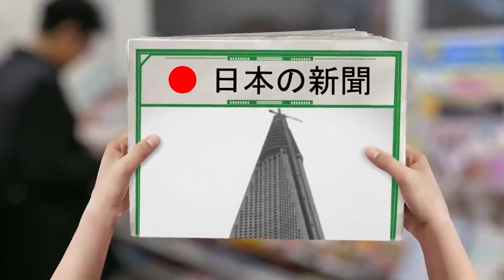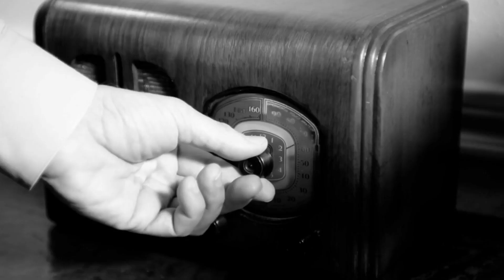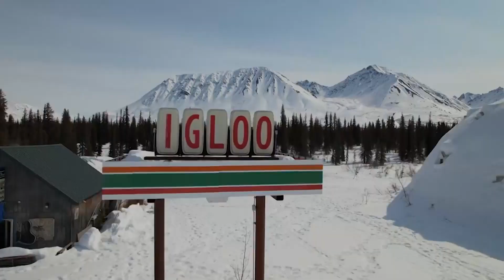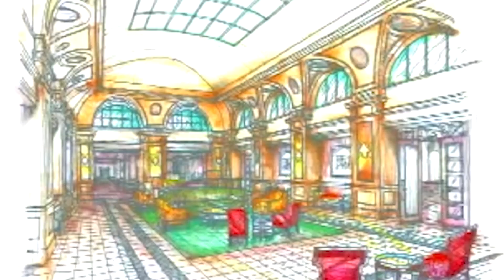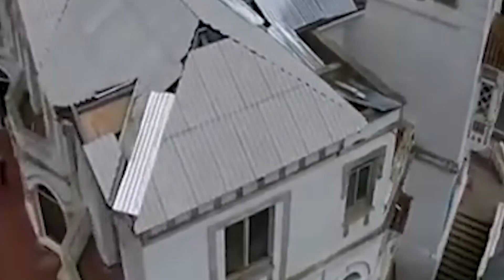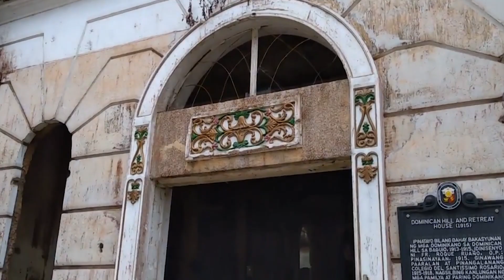The Cursed Hotel That Never Had A Single Guest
There are many places that are used as “iconic settings” for horror movies. You have the “abandoned mansion”, the graveyard setting, the “house at the end of the street” and so on. But the one that has been used that can be traced to real life more times than you think is that abandoned hotels. After all, if a hotel isn’t kept up to the standards that it needs to be, then all of a sudden, you have a very spooky setting. Or, you could build the hotel on grounds that it “wasn’t meant to be on”. With that in mind, allow us to show you the 20 Strangest Abandoned Hotels In The World!